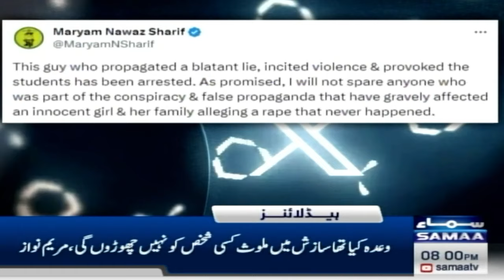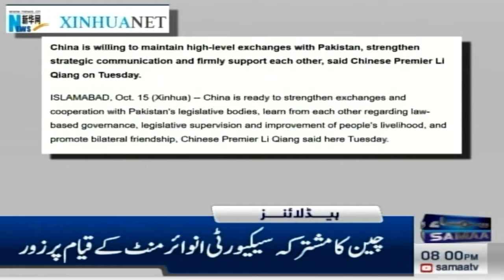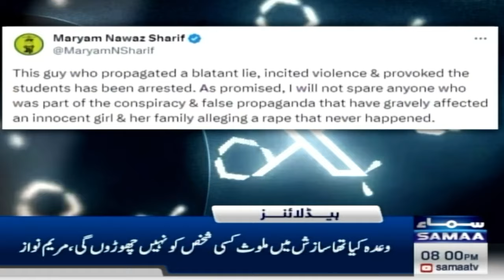Samaa News Headlines 8 PM | 16 OCT 24 | SAMAA TV